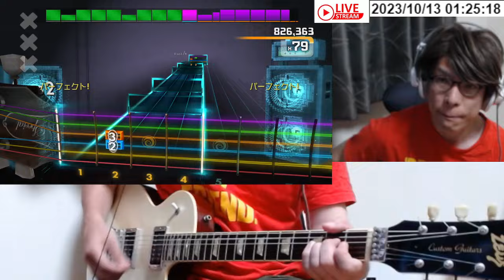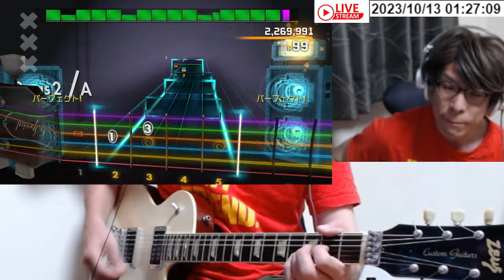B'z - Easy Come, Easy Go!(rhythm) 2,330,426 RS2014 Score Attack